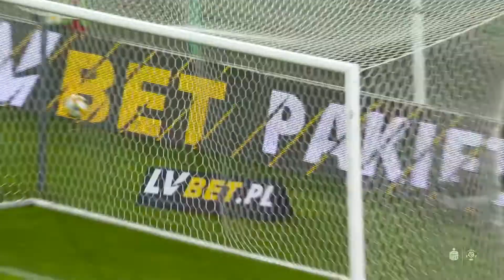(2/2) Wisła Kraków - ŁKS Łódź | CAŁY MECZ | Ekstraklasa Sezon 2019/20 kolejka 5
Cały mecz Wisła Kraków - ŁKS Łódź w sezonie Ekstraklasy 2019/2020 kolejka 5.